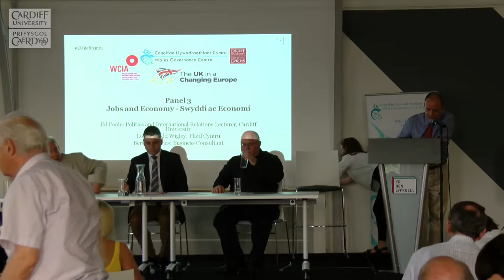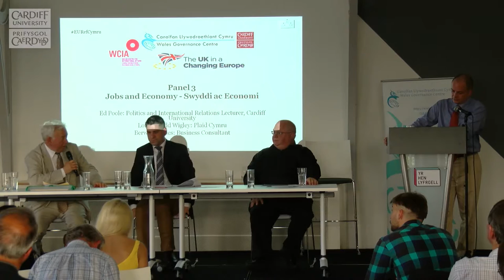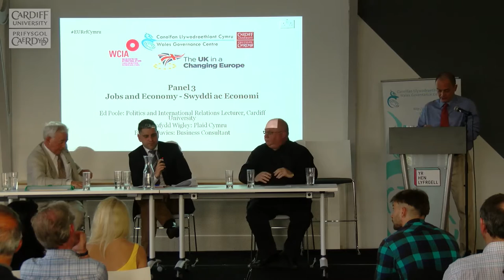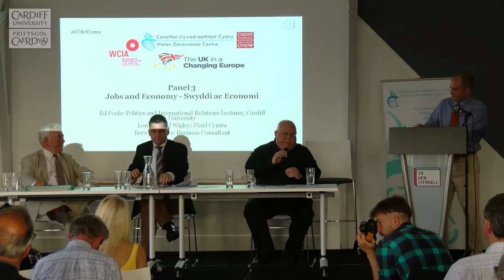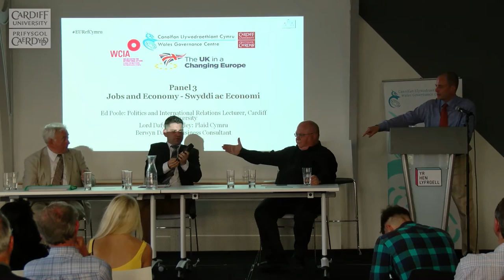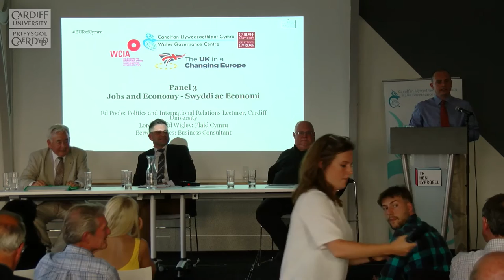EURef Issues Debate - Jobs & the Economy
Cardiff University and the Welsh Centre for International Affairs hosted this debate to discuss the impact of the outcomes of the EU Referendum on Wales.

Panel 3 - Jobs & Economy (this video)